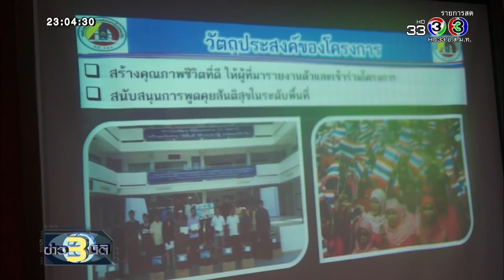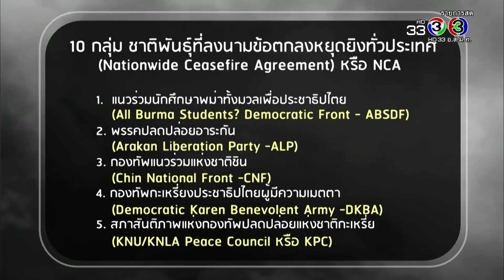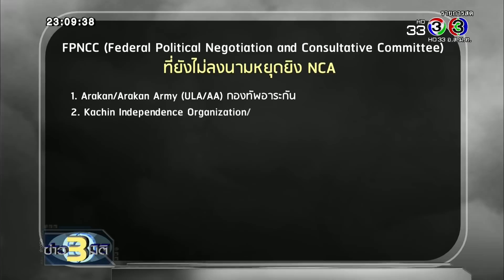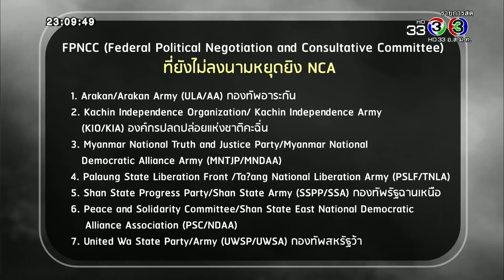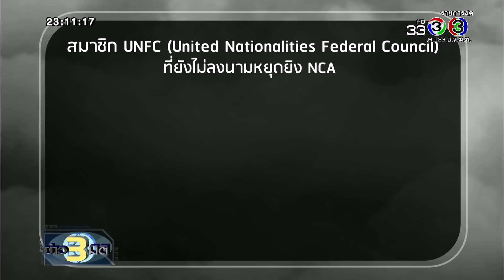ข่าว 3 มิติ | ขอเข้าร่วมโครงการพาคนกลับบ้านอีก 103 คน | 14-02-61 | Ch3Thailand